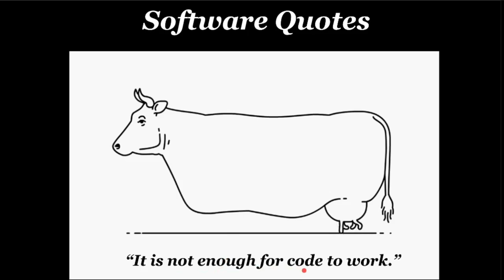SOFTWARE QUOTES | CLEAN CODE | GOOD PROGRAMMING PRACTICE | ROBERT C MARTIN | InterviewDOT